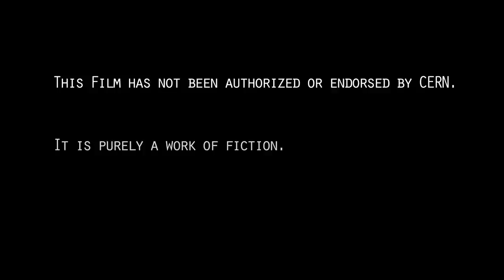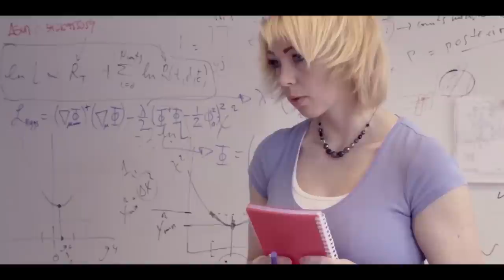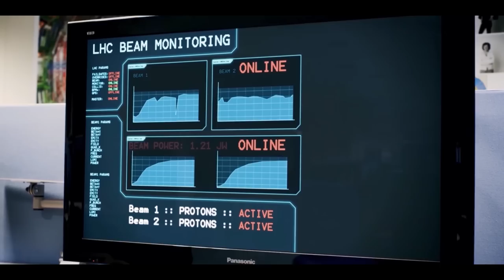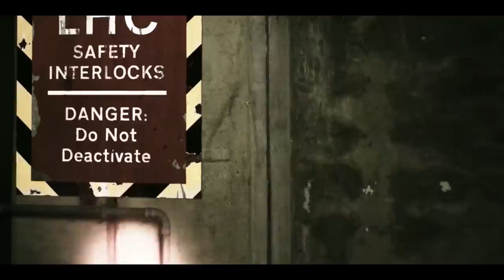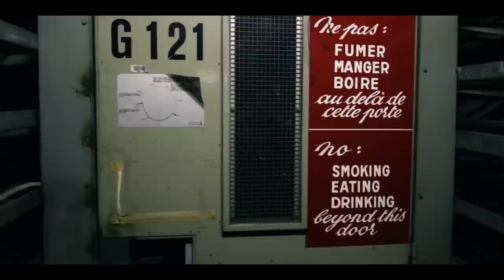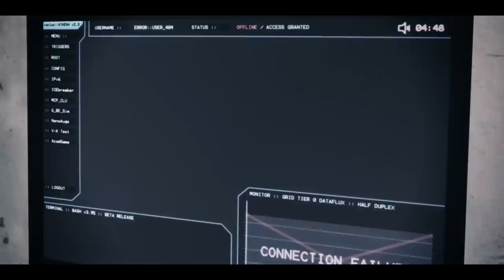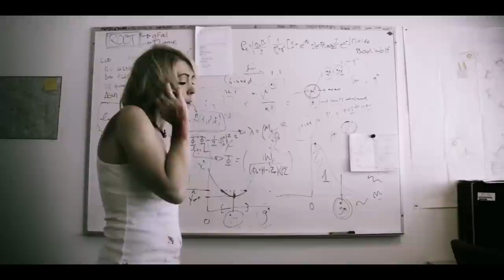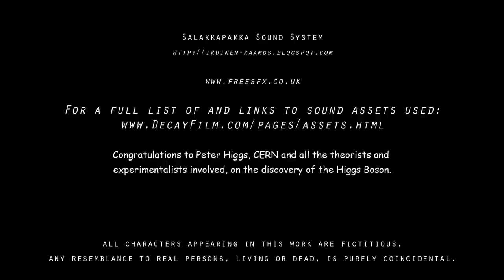DECAY: NUCLEAR ZOMBIES 🎬 Exclusive Full Sci-Fi Horror Movie 🎬 English HD 2024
🔴 Title: DECAY: NUCLEAR ZOMBIES
🔴 Summary: A group of PhD students who work at the Large Hadron Collider (LHC) at CERN find themselves in an emergency situation as a result of a problem with the accelerator. The maintenance crew have been transformed into zombies after the particle accelerator malfunctions. The students must try to evade the zombies while running through CERN's maintenance tunnels. sci-fi

YOP: 2012
Cast: Zoë Hatherell, Tom Procter, Stewart Martin-Haugh
Director: Luke Thompson, Michael Mazur
Writer: Luke Thompson, James Howarth, Michael Mazur, Vashti Gwynn

🔴 Certificate: TV-MA